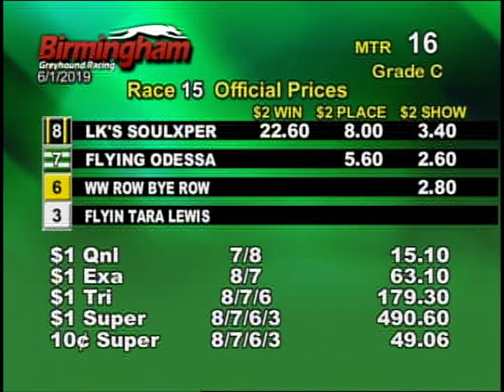06/01/19 Evening Race #15